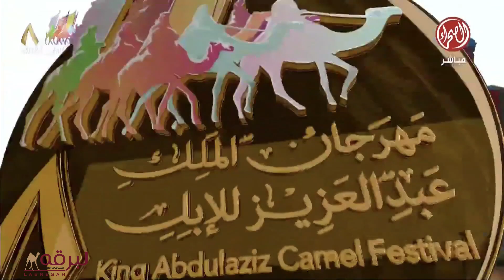ش5 فخر لـ هجن الرئاسة (جائزة الملك عبدالعزيز للهجن 26-12-2023م) رمز الحقايق بكار مفتوح 5:51:65